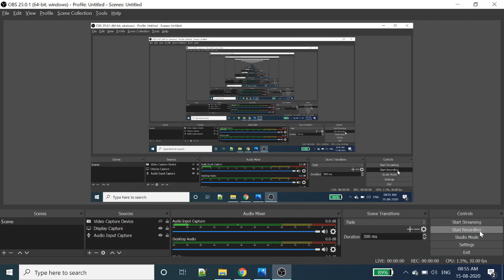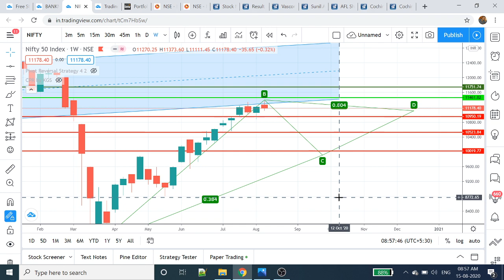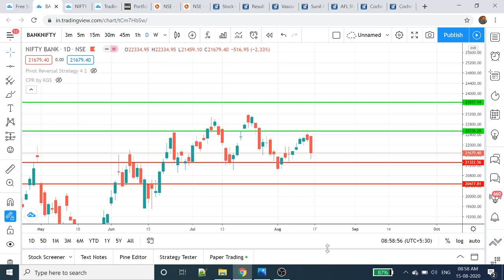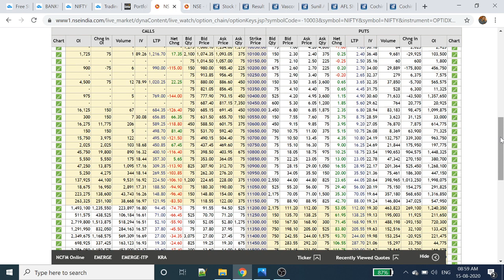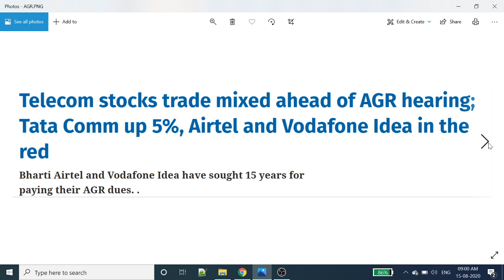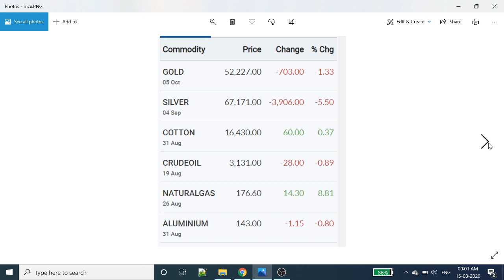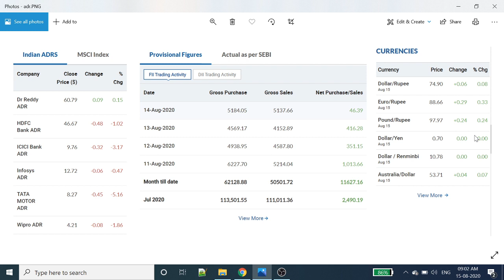Nifty Analysis | Bank Nifty Analysis | Intraday trading strategy | Tamil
crudeoil strategy
crudeOil Intraday strategy
zerodha smallcase
zerodha streak
intraday screener